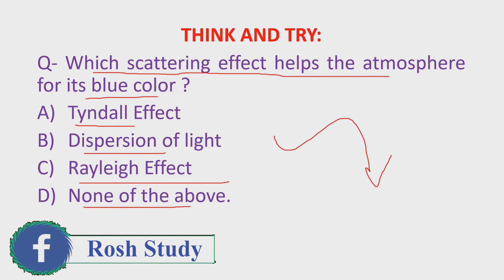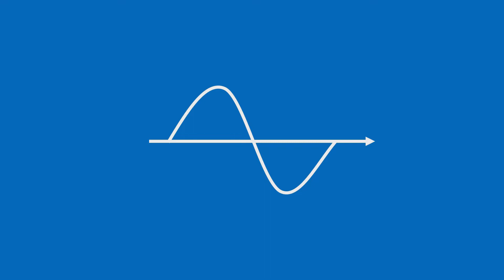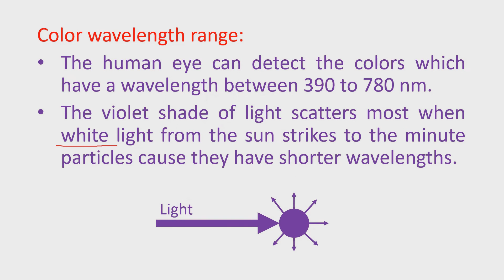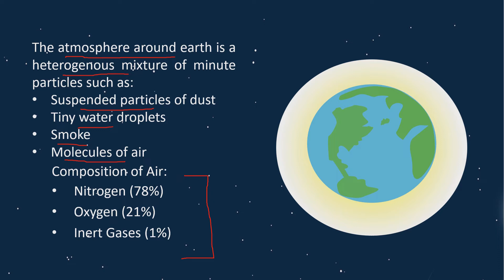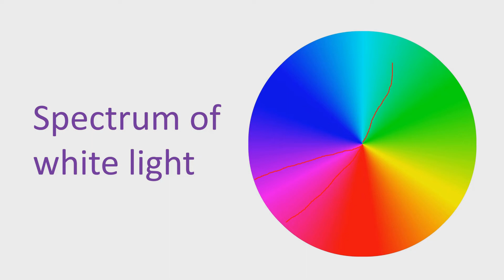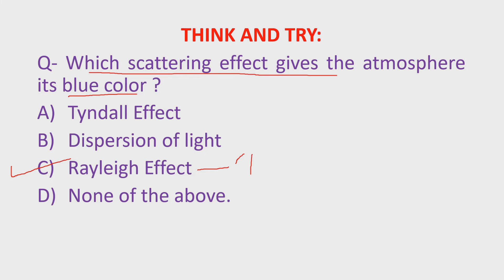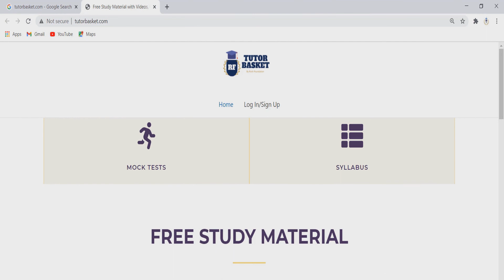Why sky is blue | Why the colour of sky is blue | Why the colour of sky is blue class 10 in Hindi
Good Luck
Rosh Study